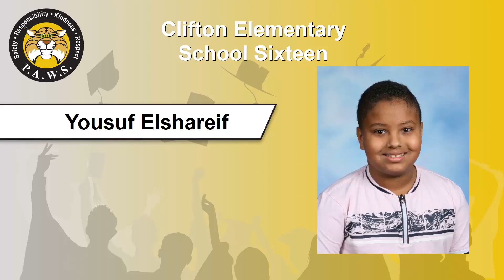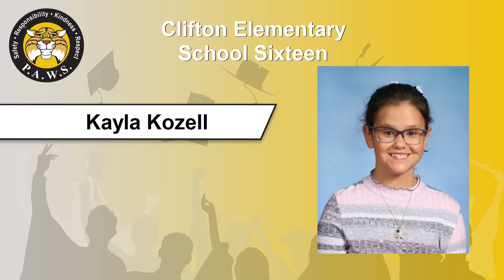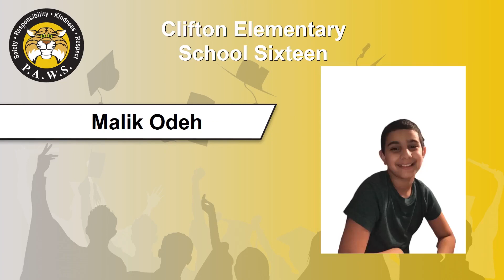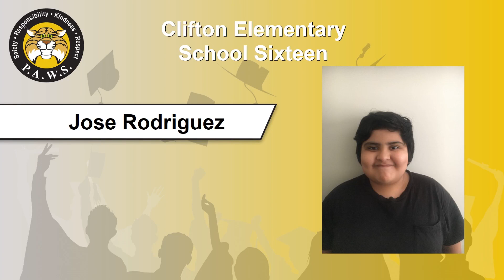Clifton Elementary School 16 - Virtual Celebration - June 2020